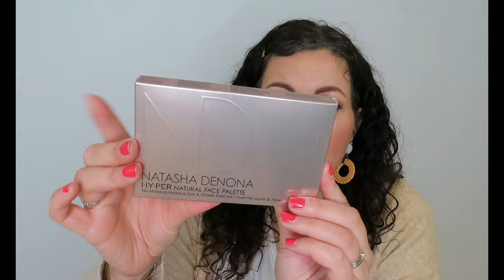MES SOLDES SEPHORA & ACHATS GOLD 🛍️ {été 2024}